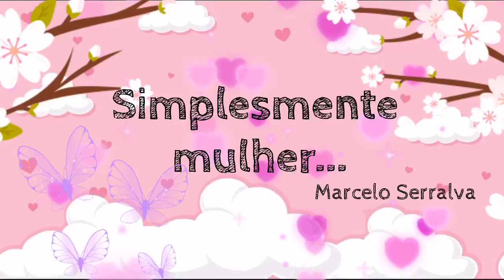Background Simplesmente mulher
Marcelo Serralva